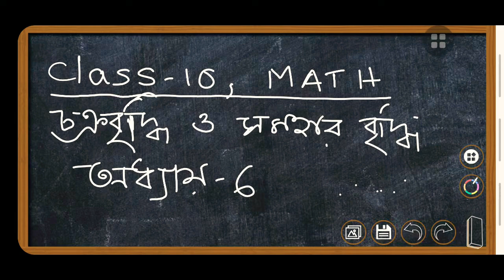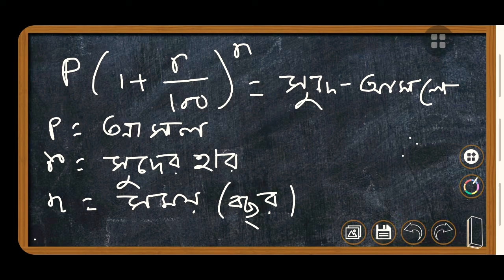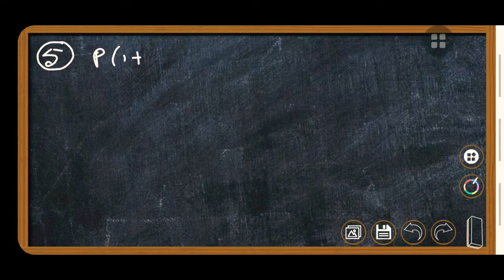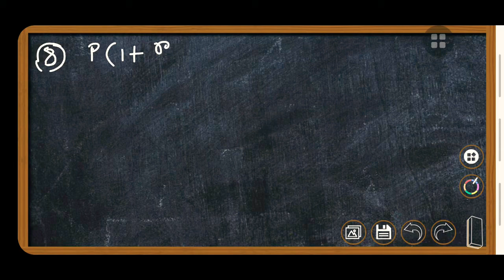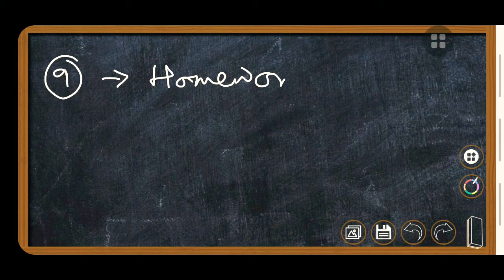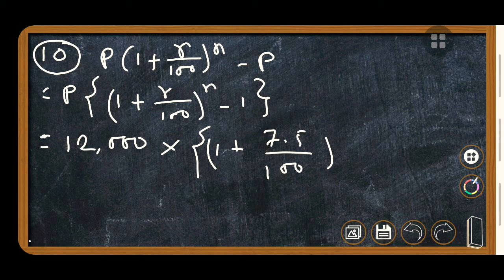MATHEMATICS online class for class10 ভিডিওটি 🎥 ভালো লাগলে 🤩 লাইক👍করো ✍কমেন্ট এবং সাবস্ক্রাইব করো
MATHEMATICS online class for class 10